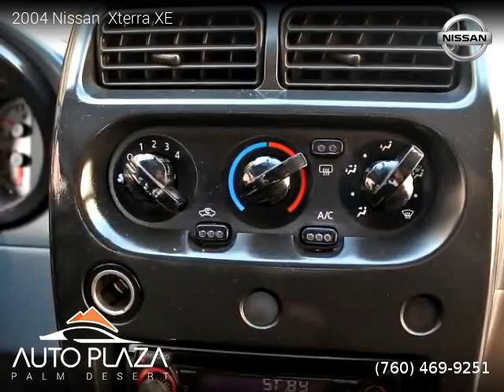2004 Nissan Xterra XE - Auto Plaza Palm Desert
41700 Corporate Way Suite A

One owner vehicle, Clean title, 140,660 miles, Automatic, Canteen Metallic exterior, Gray interior, SUV, RWD: Rear Wheel Drive, 4 doors, 6 cylinders, Gasoline, MPG City 17 and 21 in Hwy.